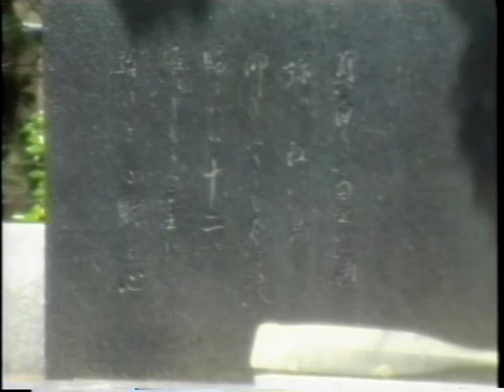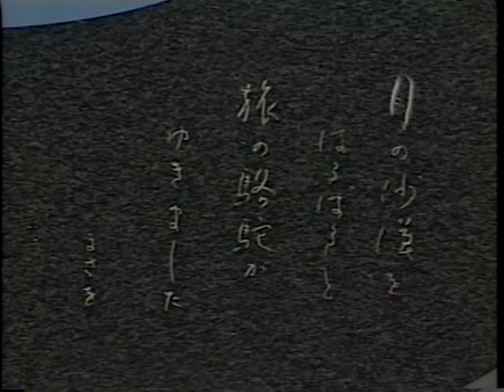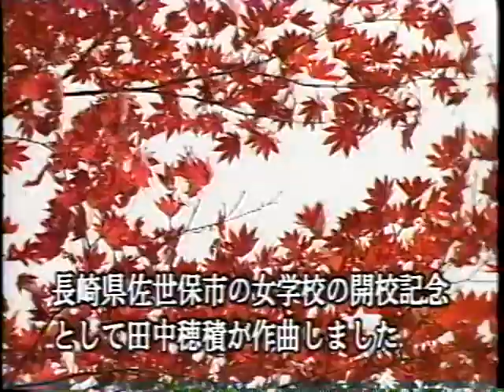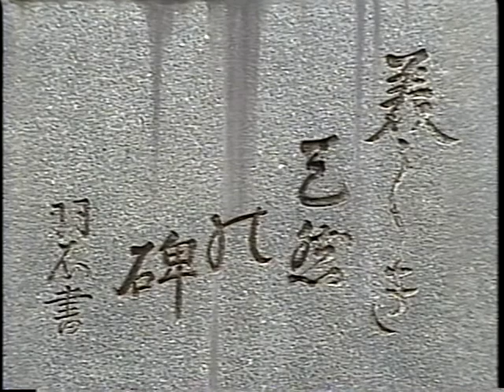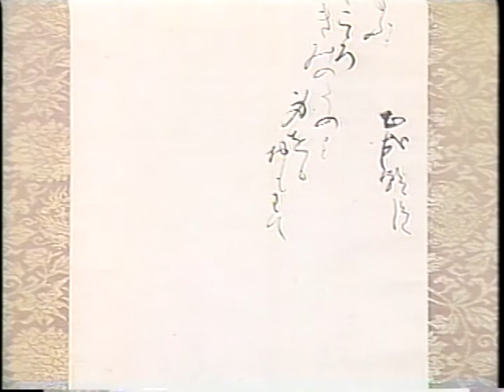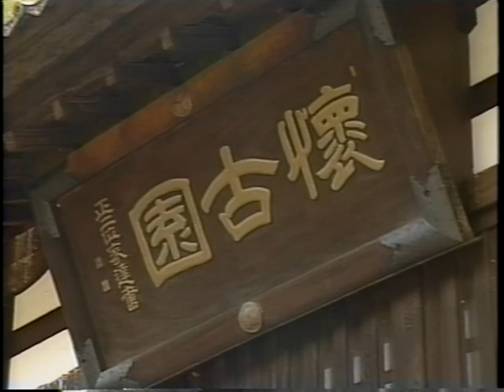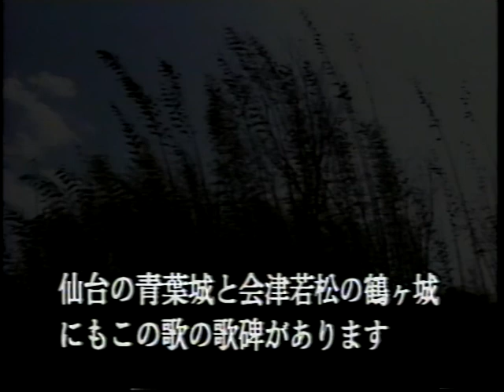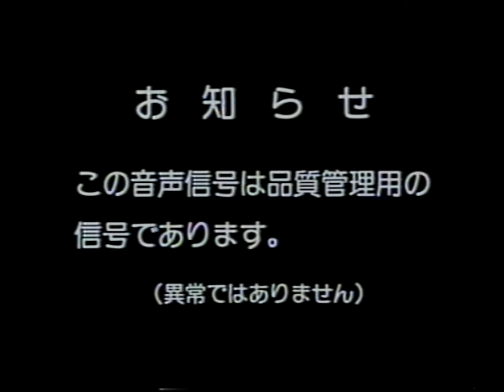日本の歌 回想シリーズ